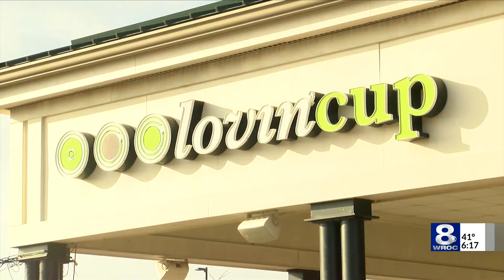FAMILY GIVING THANKS FOR TRANSPLANT FOR BROTHER